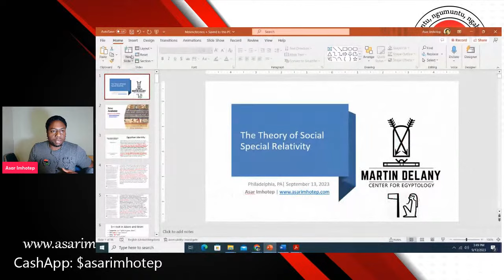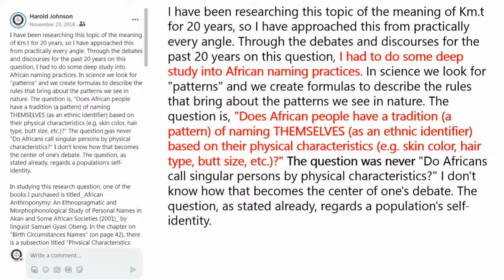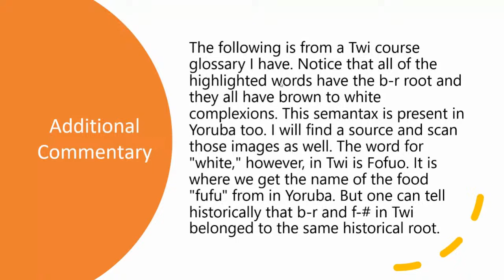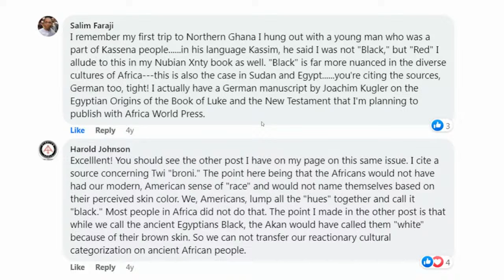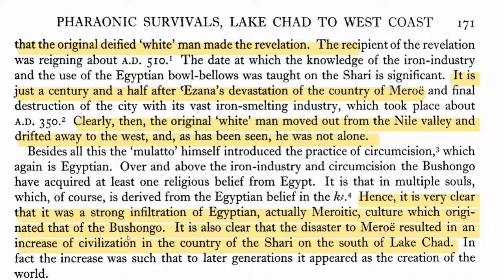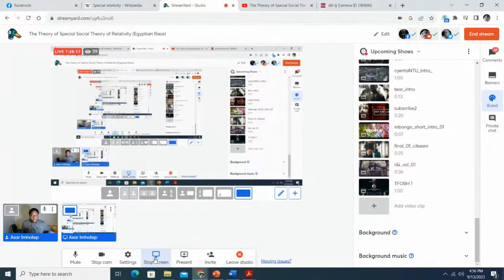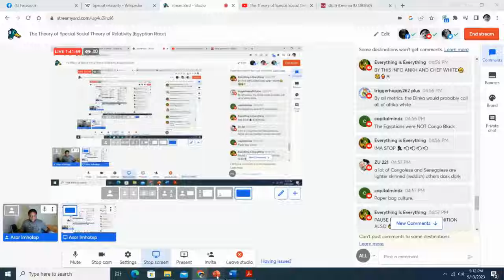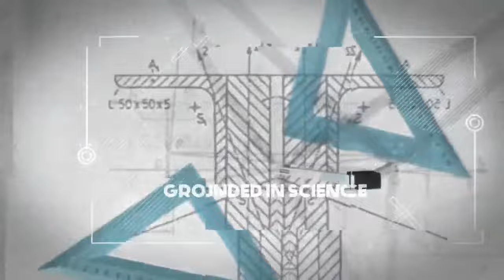The Theory of Special Social Theory of Relativity (Egyptian Race)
Join me on Ujamaa (Wednesday) September at 3:30PM Eastern time at the Mbongi  as we will discuss a different aspect of the racial question regarding ancient Egypt (km.t) that is not discussed in these social media conversations on race.

Umoja - Sunday
Kujichagulia - Monday
Ujima - Tuesday
Ujamaa - Wednesday
Nia - Thursday
Kuumba - Friday
Imani - Saturday